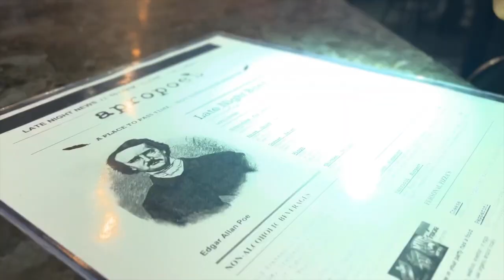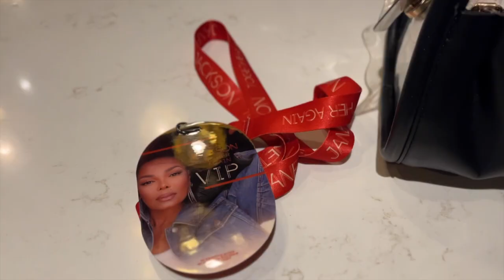janet jackson's together again concert, TAKE ME BACK | estrogen release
i can see a janet jackson concert again and again and AGAIN. come w me and my baby sister to her together again concert in baltimore, md 😊